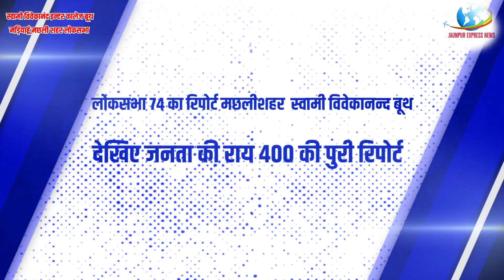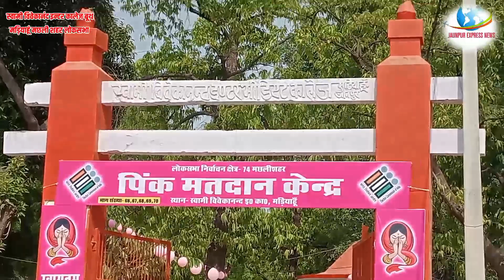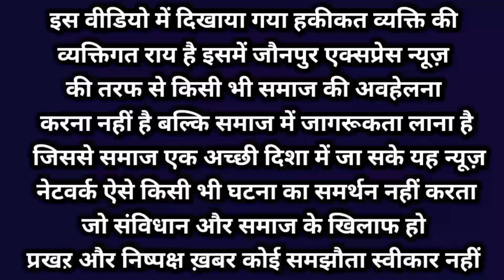Loksabha 74 election |देखिए मरियाहू की जनता क्या कह रही है | अबकी बार400 पार | मछलीशहर लोकसभा|2024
Loksabha 74 Uttar Pradesh
Jaunpur breaking news
Jaunpur election news